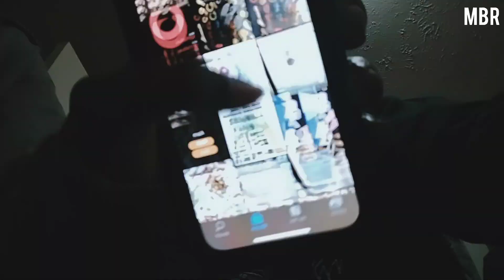East Walk (Official Visual) - $TYLJA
Directed & Shot by $TYLJA & MBM11 for MBMFilms

Produced, Composed, & Arranged by $TYLJA for Crew$tyle Productions
Mixed & Mastered by Daraja Hakizimana

From the Forthcoming Project "Risky Business Vol. 2" - $TYLJA
Courtesy of myblockrecordz + mbrinternational + mbrtunes & mbr establishment